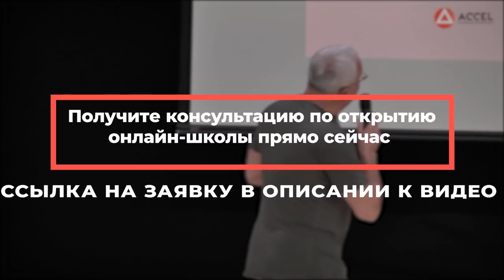Бизнесмен Александр Лебедев. Как избежать роковых ошибок в бизнесе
Привет, друзья! Сегодня делимся с вами записью выступления Александра Лебедева - успешного предпринимателя, общественного деятеля, председателя Совета директоров ЗАО «Национальная резервная корпорация», депутата Слободской районной думы.
Александр известен как «почетный картофелевод» =) Ему принадлежит 40 га земли в Тульской области, и его хозяйство по производству картофеля признано одним из 5 ведущих в мире. В более ранние годы он зарекомендовал себя как борец с утечками крупных капиталов за границу. Сегодня Лебедев владеет британским таблоидом "Independent" и отечественной "Новой Газетой".
В этом видео Александр расскажет, почему важно быть полностью погруженным в собственное дело, какую главную ошибку он совершил на своём предпринимательском пути, а также поделится идеей стартапа в области авиаперевозок.
Пишите в комментариях, смогли бы вы управлять огромными предприятиями или остановились бы на небольших проектах?